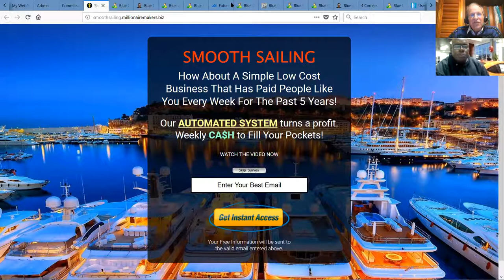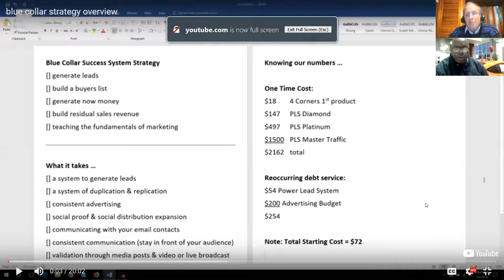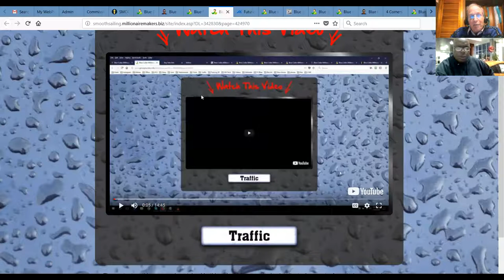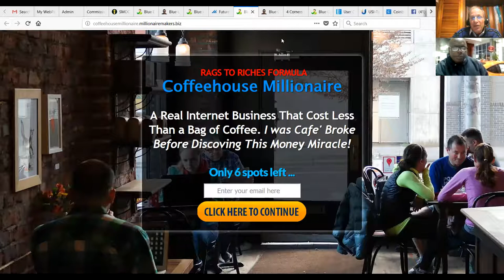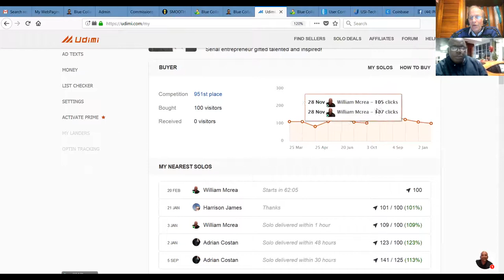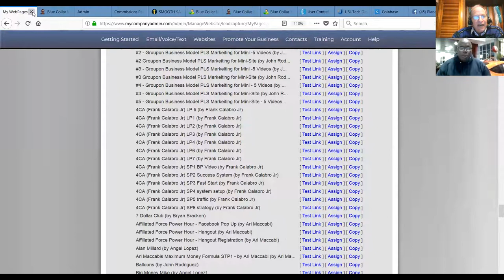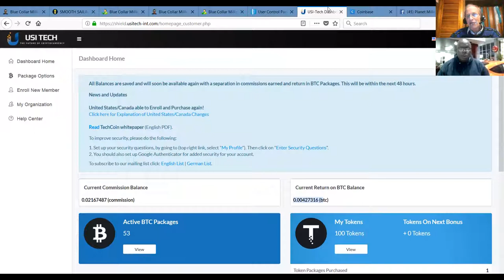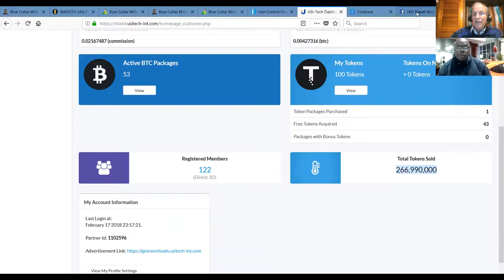Blue Collar Success System Review